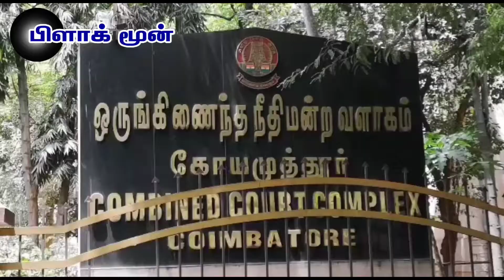ஒன்றிய அரசை கண்டித்து நடைபெற்ற போராட்டங்கள்... திமுக நிர்வாகிகள் மீது வழக்கு பதிவு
கோவை

மத்திய அரசை கண்டித்து போராட்டம் நடத்தியதற்காக வழக்கு தொடரப்பட்ட நிலையில் அதனை சட்டப்படி எதிர்கொள்வோம் என திமுக மாநில மகளிர் தொண்டர் அணி துணை அமைப்பாளர் மீனா ஜெயக்குமார் தெரிவித்துள்ளார்

அனைத்து மக்களின் அத்தியாவசிய தேவையாக எரிபொருள்கள் உள்ள நிலையில் மத்திய அரசு தொடர்ந்து சிலிண்டரின் விலையை உயர்த்தி உள்ளதால்  சாமானிய மக்கள் பாதிப்பிற்க்கு உள்ளாகியுள்ளனர்.

மத்திய அரசின் இந்த நடவடிக்கையை கண்டித்து கடந்த ஆண்டு கோவை மாவட்ட திமுக மகளிர் அணி சார்பில் மாபெரும் கண்டன ஆர்ப்பாட்டம் நடைபெற்றது.

மாநில மகளிர் தொண்டர் அணி துணை அமைப்பாளர் மீனா ஜெயகுமார் தலைமையில் நடைபெற்ற இந்த ஆர்ப்பாட்டத்தில் மாவட்ட அமைப்பாளர்
சரஸ்வதி புஷ்பராஜ்,மாலதி நாகராஜ்,ரங்கநாயகி, மேரி ராணி,ரதி மனோகர், ராஜி, துணை அமைப்பாளர் பார்வதி, ஈஸ்வரி ராதாகிருஷ்ணன் உட்பட 300கும் மேற்பட்ட திமுக மகளிர் அணியினர் இந்த ஆர்ப்பாட்டத்தில் ஈடுபட்டனர்.

இதனை தொடர்ந்து  மத்திய அரசுக்கு எதிராக ஆர்ப்பாட்டத்தில் ஈடுபட்டதாக அப்போதைய அதிமுக அரசு திமுக மகளிரணியை சேர்ந்த நிர்வாககிகள் மீது வழக்கு பதிவு செய்தனர்.

இந்த வழக்கு விசாரணைக்காக கோவை நீதிமன்றத்திற்கு வந்த திமுக மாநில மகளிர் தொண்டர் அணி துணை அமைப்பாளர் மீனா ஜெயக்குமார் செய்தியாளர்களுக்கு பேட்டியளித்தார்,

அப்போது பேசிய அவர் மக்களுக்காக போராடும் அரசாக தற்போது திமுக அரசு உள்ளது எனவும் தமிழக முதலமைச்சரின் வழியில் செயல்பட்டு வருவதாகவும் மத்திய அரசுக்கு எதிராக போராடிய இந்த வழக்கை சட்டப்படி எதிர்கொள்வோம் என தெரிவித்த அவர் இந்த வழக்கு விசாரணை அடுத்த மாதம் 4ஆம் தேதி ஒத்திவைக்கப்பட்டுள்ளதாக தெரிவித்தார்..